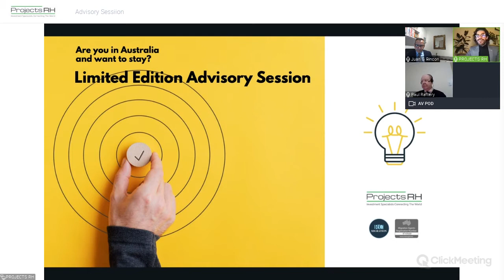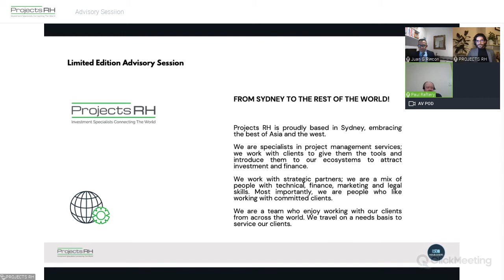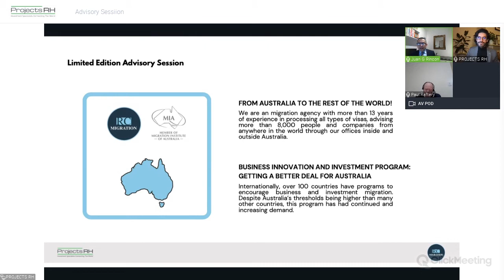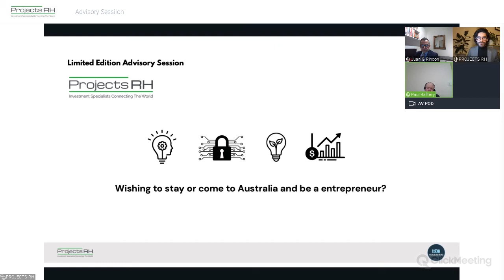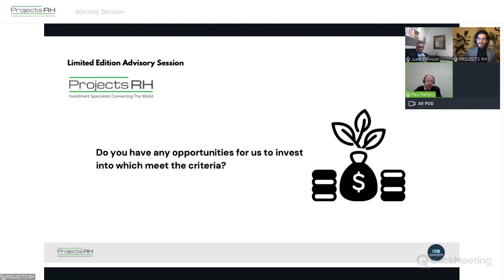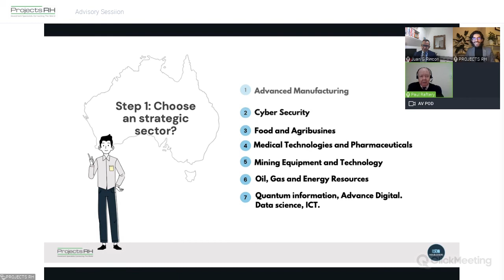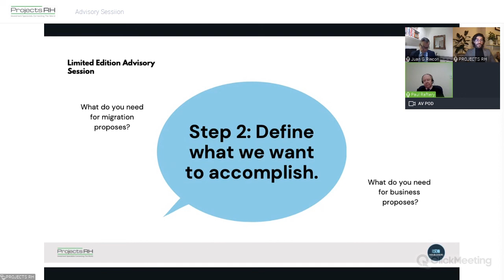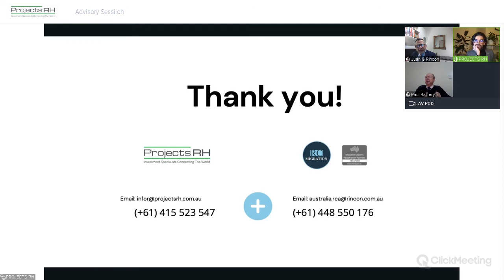Investment visas Australia May 2021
Do you have a good idea that will attract venture capital from a fund?

Would it be approved by a state or territory government to be your sponsor?

Do you want to work with smart people who know and can help you through the process?

Do you want to work with the team who have a presence in Melbourne, Sydney and Brisbane -so they know the local landscape?

We can help you transition to a new life with a permanent residence.

Tell us about your dream life in Australia in the comments.